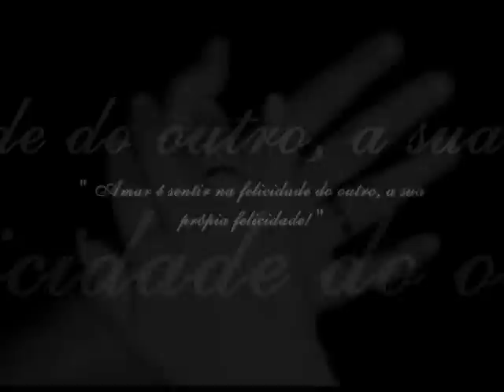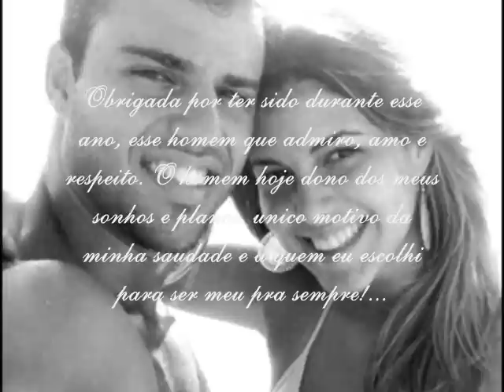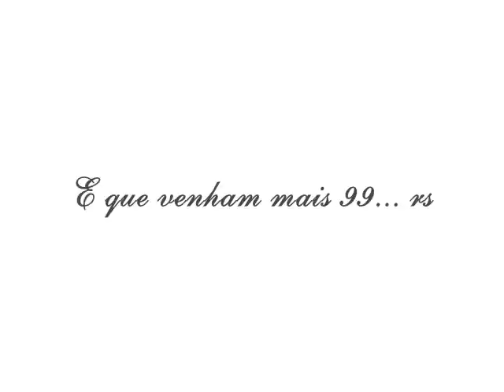1 ANOOOO!!!!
De muito amor!